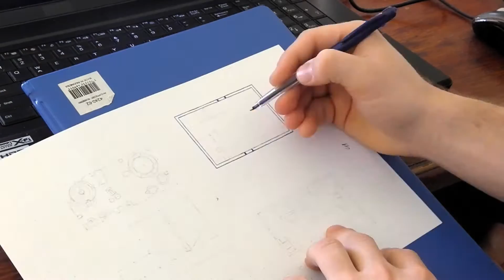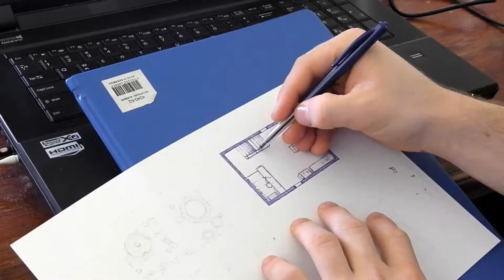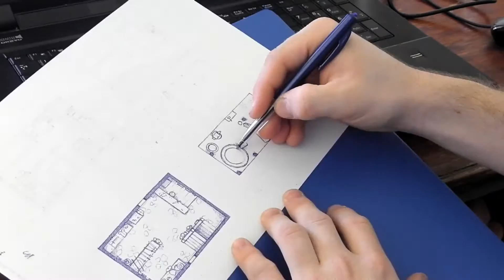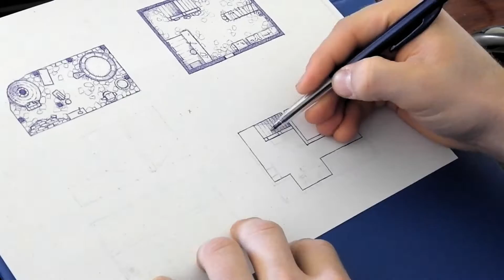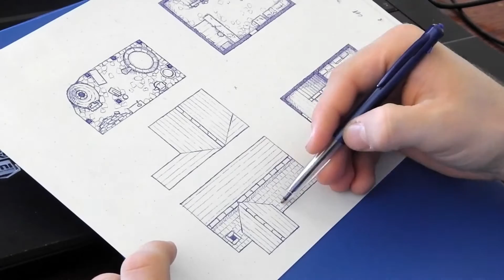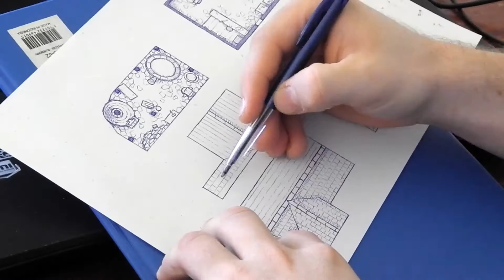Speed Drawing The Blacksmith set piece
Watch over my shoulder as I pen in The Blacksmith, a 2.5 dimensional shop for any fantasy table top or Roll20 campaign.

CREDITS